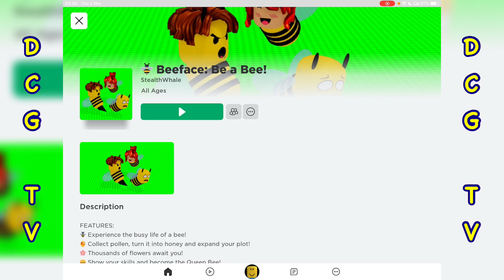I Unlocked WORLD 3 *Winter Wonderland* in BEEFACE: Be A Bee (Roblox)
I Unlocked WORLD 3 *Winter Wonderland* in BEEFACE: Be A Bee (Roblox). DCG TV is back with part 2 of my BEEFACE Be a Bee series. I am doing a full game walkthrough, where I unlock every bee and every world in the game.